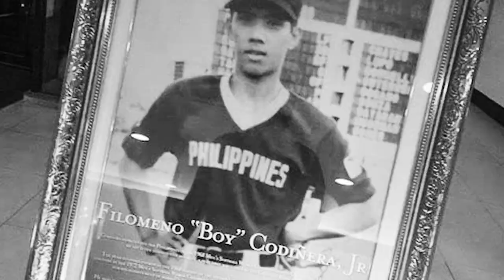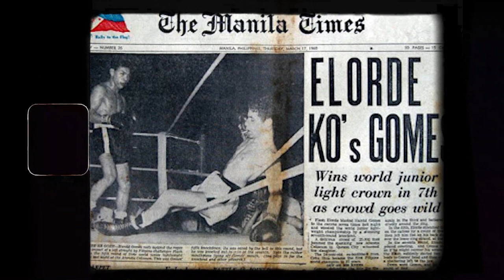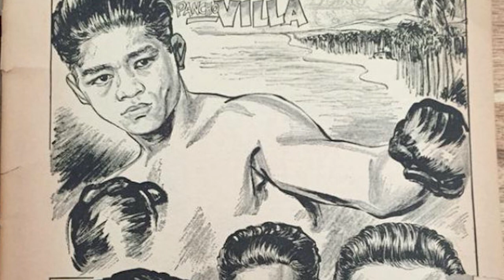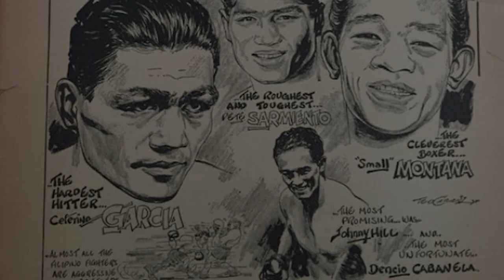RENE BARRIENTOS STORY | 1969 WORLD SUPER FEATHERWEIGHT CHAMPION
Ang ika-siyam na pinoy boxer na naging world champion sa larangan ng boxing, ang 1969 WBC Super Featherweight champion na si Rene Barrientos. Sa nalalapit na 100yr anniversary noong tayo'y magkaroon ng unang world champion sa katauhan ni Pancho Villa, gugunitain natin ang mga pinoy boxers na naging kampeon sa mundo ng boxing at ngayong araw, kikilalanin natin kung sino nga ba si Rene Barrientos.

Pinanganak bilang Ireneo Barrientos noong July 25, 1943 sa bayan ng Balete, Aklan, si Rene ay maagang naulila sa kanyang amang pulis noong siya ay dose anyos pa lamang kaya napilitan itong magtrabaho sa murang edad kasama ang kanyang mga kapatid bilang magbubukid sa may Cotabato. Una siyang nagkainteres sa boxing ng mapanood niya sa isang sinehan ang world title fight ng ating kababayan na si Gabriel Flash Elorde nang talunin niya ang Amerikanong si Harold Gomes para tanghalin bilang World Super Featherweight champion.

At kung gusto mong makaalam ng iba't ibang sports history sa Pilipinas, pwede ka sumali sa ating Facebook group: